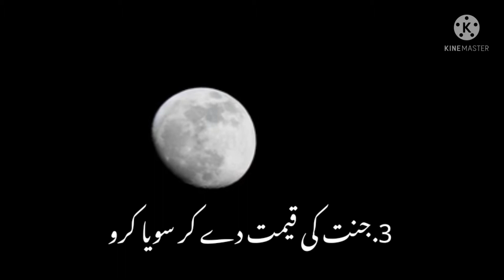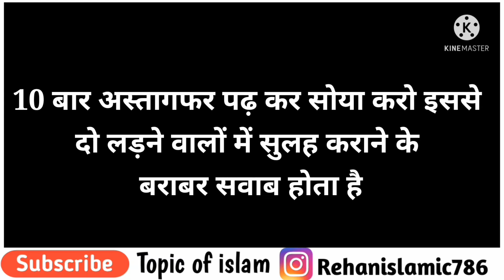रात में सोने से पहले बस ये एक अमल कर लो || Rasulullah ﷺ ne farmaya || Topic of islam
1 चार हजार दिनार सदका करने का सवाब
2 एक कुरान शरीफ़ पढ़ने का सवाब
3 जन्नत की कीमत अदा करने का सवाब
4 दो लड़ने वालो मे सुलह कराने का सवाब
5 एक हज करने का सवाब

Aap hame support karte Rahe

Related to

A R Knowledge
GS world
Dawateislami
Saqib Raza Mustafai
Syed aminul qadri
Topic of islam

About us :
Topic of islam provides which are original education, informative and entertaining.
Topic of islam is also promotes Dawate islami. The proper presentation understanding and applreciation of Islam, as well as removing musconception about islam amongst less aware Muslims and non-muslims.